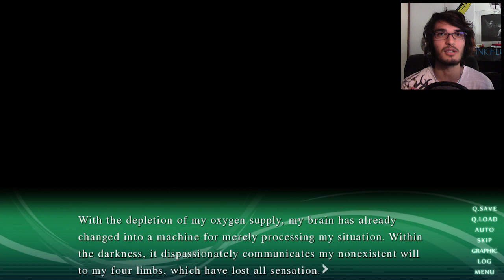DEF BY OCTOPUS & JELLYFISH!? | Sound of Drop - fall into poison - (Ep.3: BAD END)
How would you like to go?